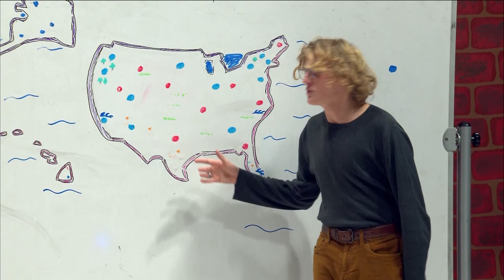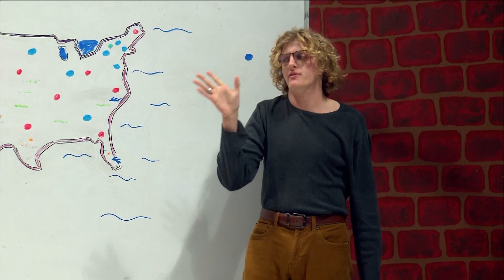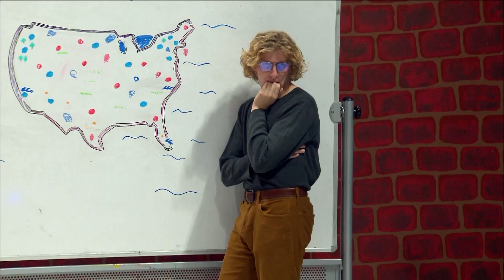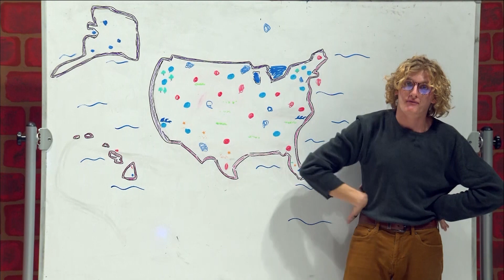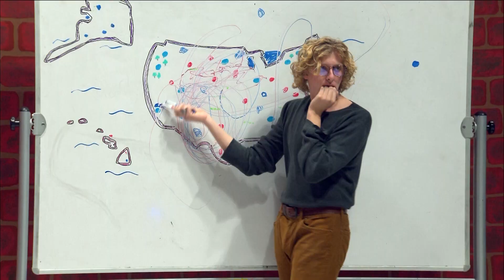Nice List Runoff Election Coverage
Written by: Michael Albrecht, Jake Epstein, Abby Klauz, Sarah Schwartz, and Neil Warsaw